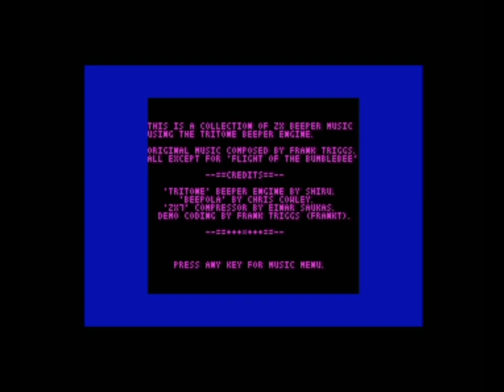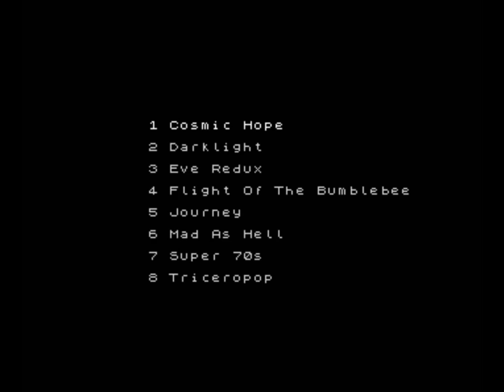ZX Spectrum 48k: "Cosmic Hope" Beeper Music (2015)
Beeper music made by Frank Triggs in 2015.